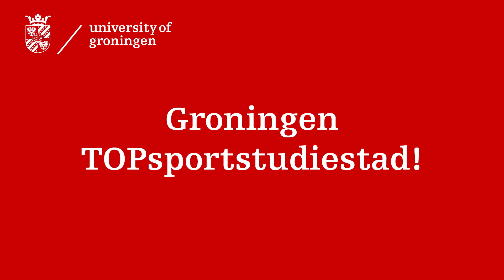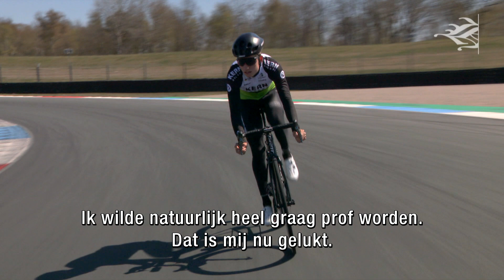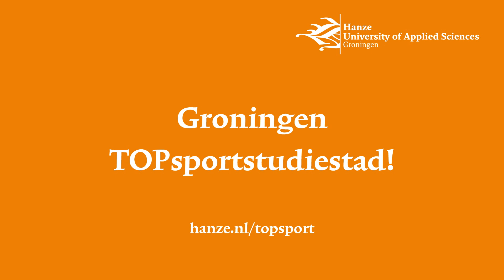Topsportstudent Danny van der Tuuk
Danny van der Tuuk is profwielrenner en studeert Commerciële Economie aan de Johan Cruyff Academy. Danny reed dit jaar al diverse grote koersen zoals de Ronde van Slovenië en het NK op de Vamberg. In deze video vertelt de Assenaar hoe hij het profwielrennen combineert met zijn studie.